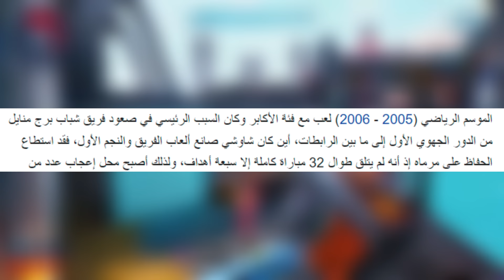الظاهرة فوزي شاوشي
اسطورة حراسة المنتخب الجزائري الظاهرة فوزي شاوشي
دعموا الشيخ نلحقوا 100K
تاج
أقوى قصف فضائح تيك تيك 😂 COMPILATION TIKTOK DZ | #02
أغبياء التيك توك خرجوا عن السيطرة !! 🤯
أقوى قصف لفضائح وكوارث التيك توك 😂 | الجزء 11
قصف التيك توك,tik tok,tik tok algeria
 ميمز
ميمز جزائري